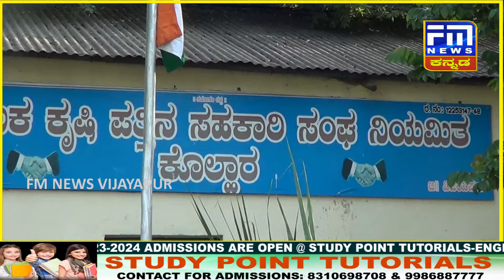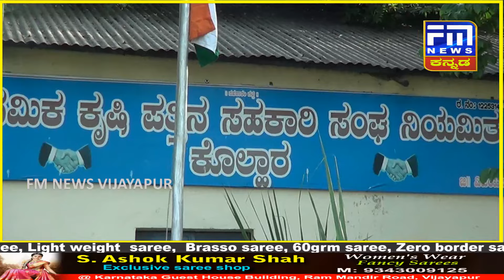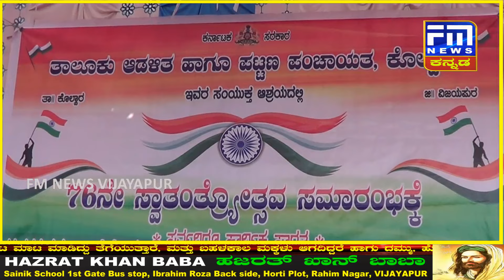ಮೊಸರು ನಾಡಿನಲ್ಲಿ ಆಚರಿಸಿದ ಸ್ವಾತಂತ್ರ್ಯ ದಿನಾಚರಣೆಯ ಸಂಪೂರ್ಣ ದೃಶ್ಯ | FM NEWS VIJAYAPUR